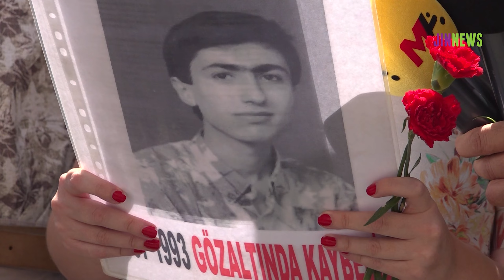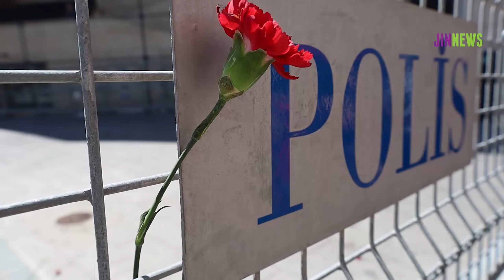Karanfiller Gazeteci Ferhat Tepe için bırakıldı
Cumartesi Anneleri, eylemlerinin 1011'inci haftasında 31 yıl önce gözaltında katledilen Özgür Gündem gazetesi muhabiri Ferhat Tepe’nin faillerini sordu.